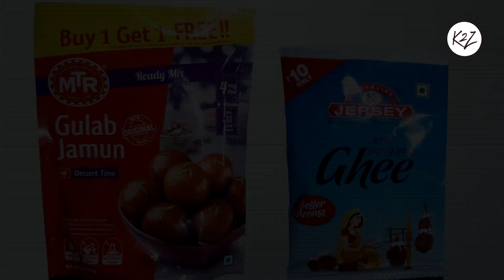Gulab Jamun Recipe || Shahi Gulab Jamun || Muslim Style Gulab Jamun || Easy Recipe of Gulab Jamun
Gulab Jamun Recipe || Shahi Gulab Jamun || Muslim Style Gulab Jamun || Easy Recipe of Gulab Jamun || Home Made Gulab Jamun